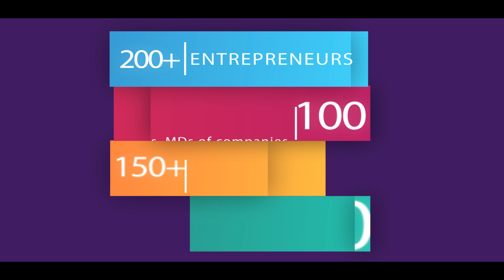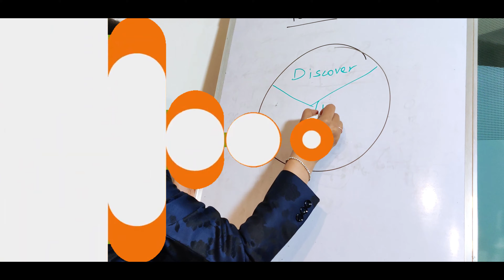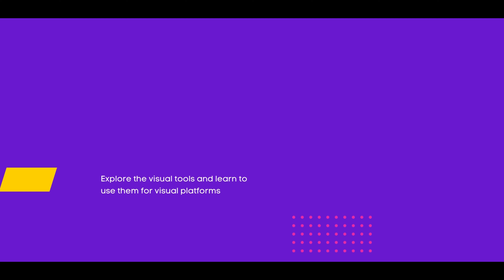Discover Your Personal Brand | World's First AICI Accredited Personal Branding Certification Program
Click the following link to enroll in the program now 👇
Discover Your Personal Brand is the World’s First AICI accredited Personal Branding Certification Program. that helps you understand the core elements of personal branding. It equips you with practical tools to build your successful personal brand.
This program is exclusively taught by India's First Certified Image Professional & Global Brand Strategist, Sonia Dubey Dewan, AICI CIP.
Get lifetime access to 55 Bite-Sized Videos, DIY Tools, Exercises, Workbooks, Internationally accredited Certificate and much more at a special early access price of INR 9,999/- ✅
✨Limited offer is valid till 3rd April✨